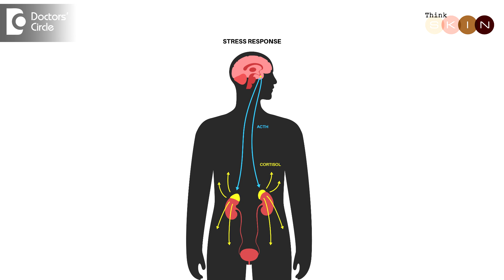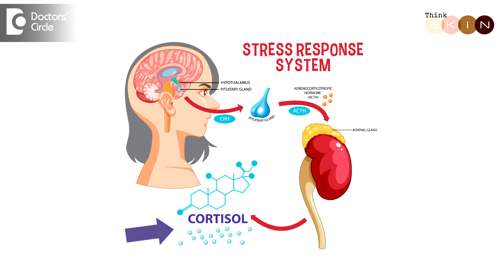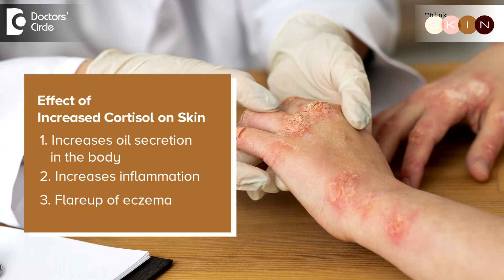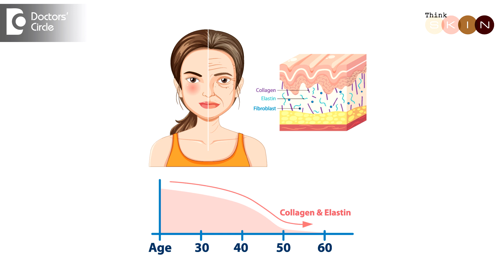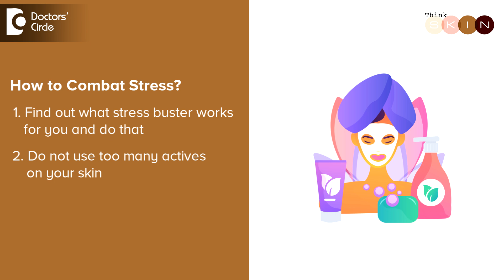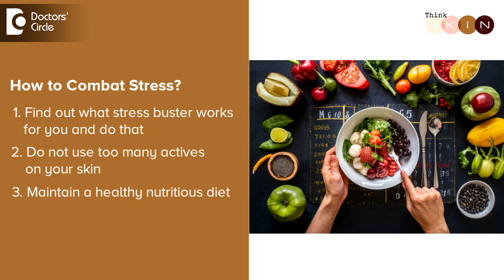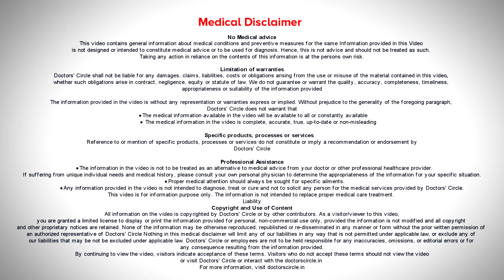4 Ways how Stress affects the Skin|Too HIGH Cortisol & effects on skin-Dr.Amee Daxini|Doctors'Circle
Dr. Amee Daxini | Phone 📞  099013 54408 (Online & in-person appointment can be booked online or by call) | Registration No. 89509 Maharashtra Medical Council, 2003
So are you stressed out your skin can show it. Studies have shown that acute and chronic stress can completely overwhelm the skin vitality making the skin weak making it less resilient to external environment and internal abuse and stress can change completely the effect of all your hormones on the skin leading to inflammatory conditions like acne flaring up of your eczema, psoriasis as well as causing newer skin conditions and pigmentation. So what should one do and how does stress affect the skin. So overwhelmingly now one needs to understand that when we are stressed out we have certain changes that occur in our internal mileu starting from the brain here there is a very important organ which is the king of all hormones that is the hypoppitutary axis. Now this axis produces something called cortisol cortisol is a very important hormone it is our fight and flight hormone which gives us that immediate understanding of what we are supposed to do at one particular time but when we are constantly stressed the effect of cortisol goes up and stays plateaued. Now this cortisol immediately will help us. But when it's present in the skin and the body for a very long time can actually harm us by doing what the first thing that it does is it increases the amount of oil secretion in the body and this oil secretion then tends to clock the pores and this can lead to stress induced acne. So these adult acne are very difficult to treat. They normally do not respond to the conventional medications because its cause is the cortisol and not generally what causes acne the second thing it does is increases inflammation. Now when inflammation in the body increases there are a lot of changes that happen to the skin it causes flare up of eczemas psoriasis, vitiligos it can lead to certain changes not just in the skin but also to the scalp and hair and you start noticing severe hair loss. What stress and cortisol also do is although they produce more oil on the body the skin starts becoming drier the skin loses its skin barrier function and due to that the water loss from the skin starts increasing making the skin more flaky sensitive as well as irritable and that can also cause flare up of drier skins eczemas as well as psoriasis. Cortisol is a hormone which when present for a long time causes increased sensitivity of the surroundings so you start noticing more damage caused by pollution more damage caused by ultraviolet light and you start noticing more pigmentation patchy pigmentation on the face and last but not the least is chronically if cortisol and stress is high our collagen and elastin degradation is immeasurable and new production of collagen and elastin is brought down now when this happens signs of aging are visible you start noticing fine lines and wrinkles start noticing uneven texture bumpy skin and the radiance the freshness as well as the smoothness of the skin is lost so stress directly affects the skin in multiple ways and that we need to understand and that's where it comes. You can add more antioxidants because that will reduce the oxidative stress that is produced during High cortisol level so you take more fruits like berries citrus fruits which act as great antioxidants take internal sunscreens like your beta carotene rich bell peppers pomegranates watermelons ginger garlic all of these are natural sunscreens they are going to protect your skin prevent pigmentation prevent those fine lines and wrinkles which we normally see. When we are chronically stressed keep your skincare routine simple eat a healthy balanced diet do not forget to de-stress exercise and sleep well and see to it that your skin which is stressed out will then start feeling good and remember the brain and skin AIS is not just one way it is two-way so if your skin is feeling rehydrated good fresh it will transmit those signals to your brain and your stress levels will also come down.